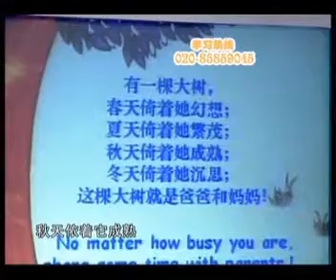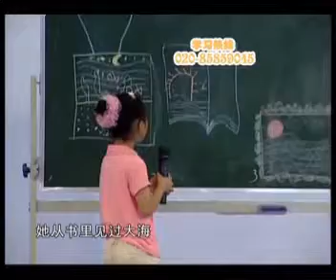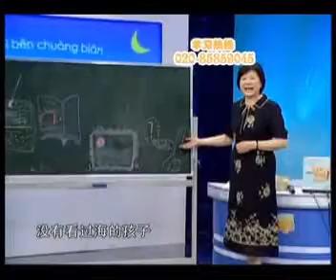3 qym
ym